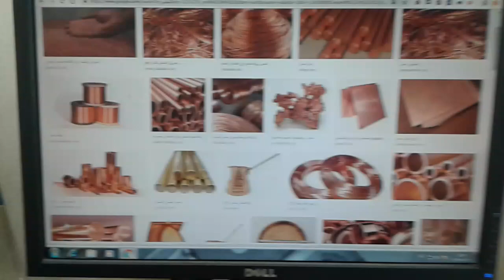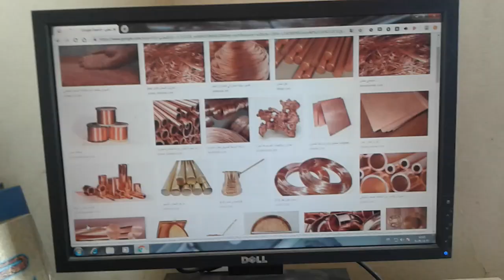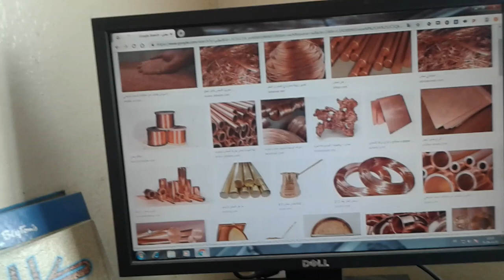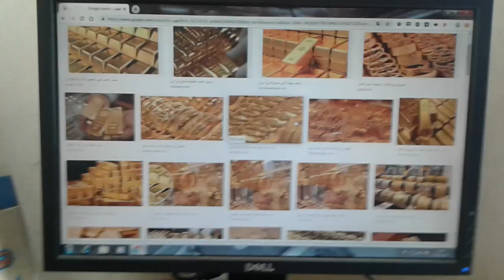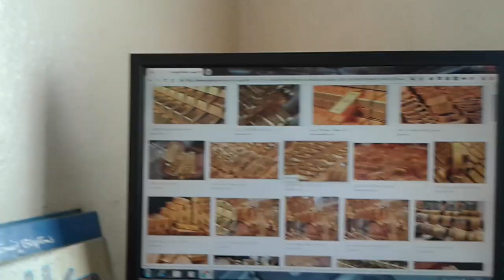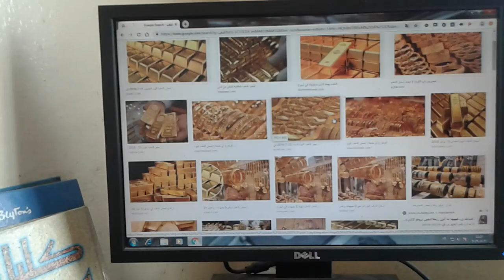اسعار الذهب والنحاس///سر الاختلاف العكسي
لماذا تكون اسعار الذهب مرتفعة عن انخفاض النحاس ولمادا العكس#للعلوم_سعر_الذهب_والنحاس_gold_copper